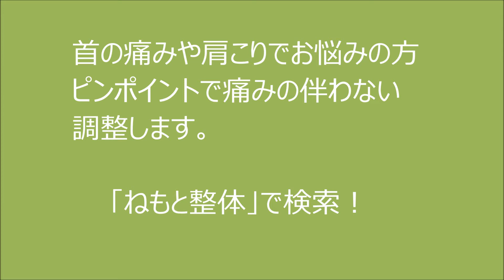首の痛みでお悩みの方はいませんか？ バキッとしない新しい整体